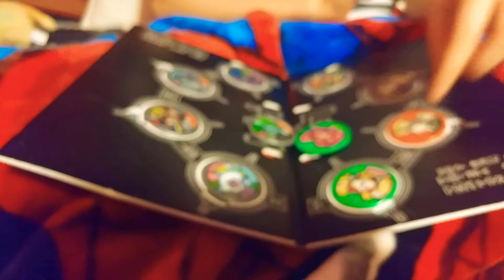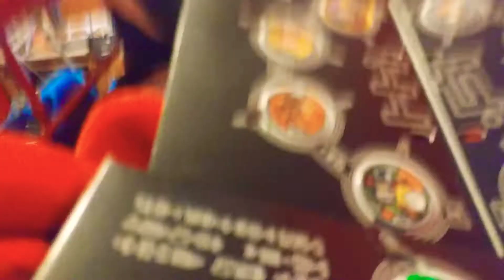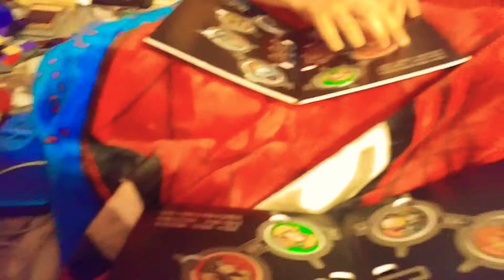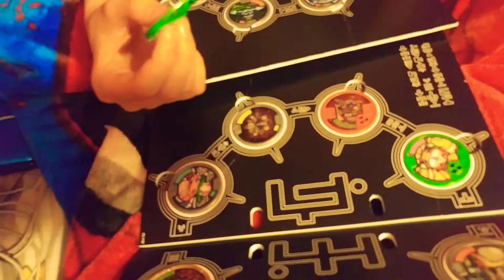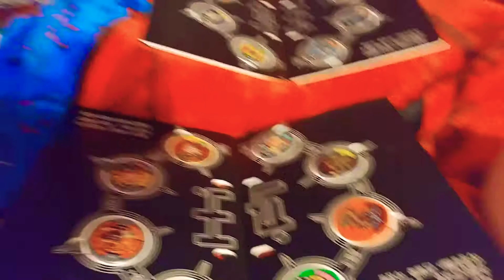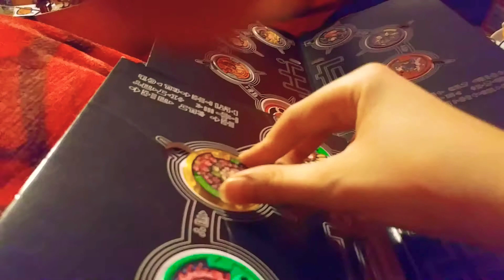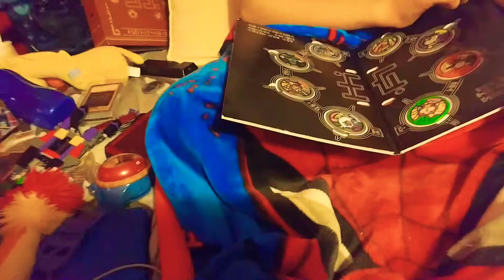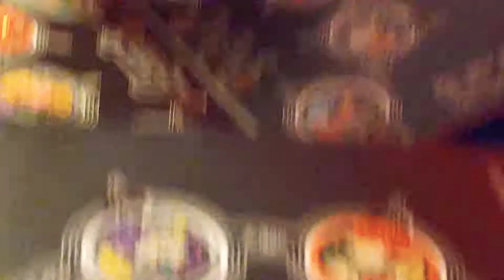Yo Kai battles ep2 w/kaymenchu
Leave a like down below and 🙌 yay 🙌